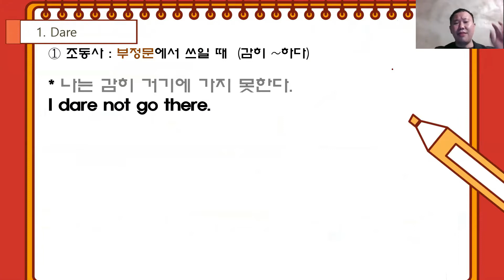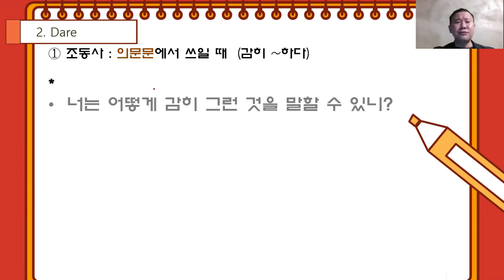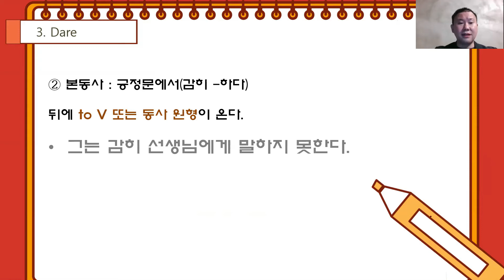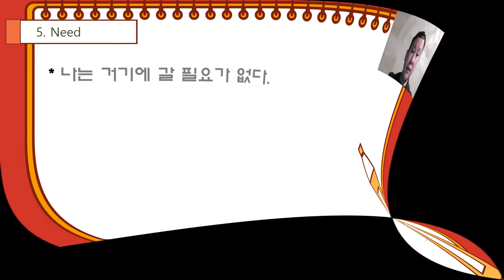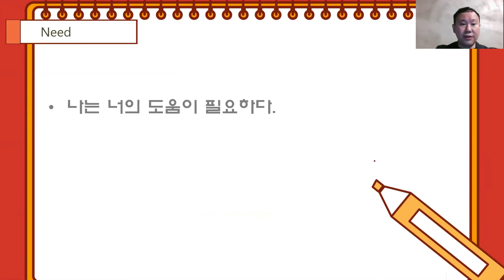60일 기적의 영작 영어 57강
5문장 영작하기!